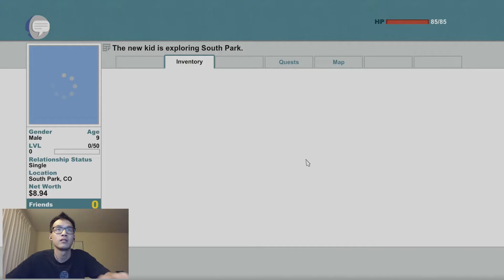South Park: The Stick of Truth #1 - Douchebag (Hardcore, Fighter)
Hardcore Difficulty
Fighter Class